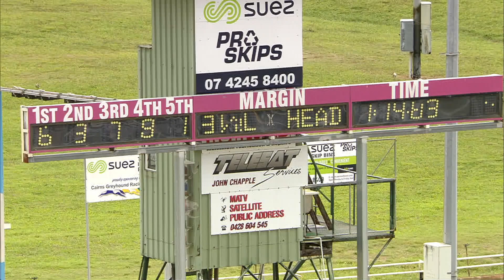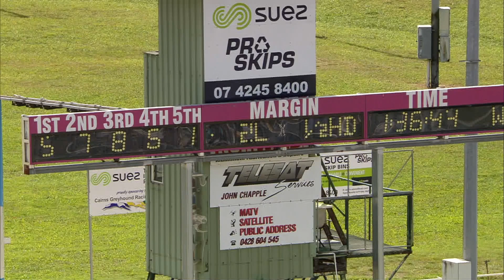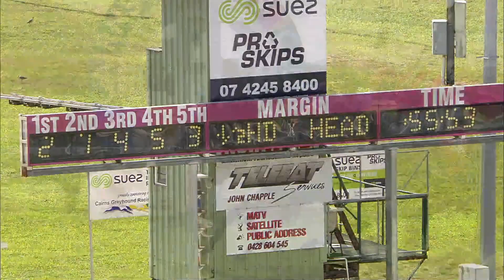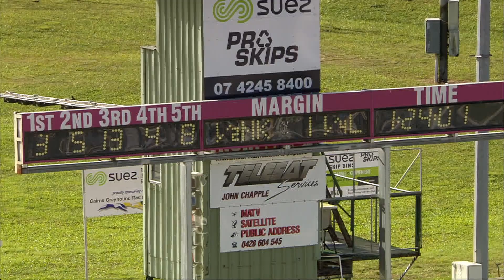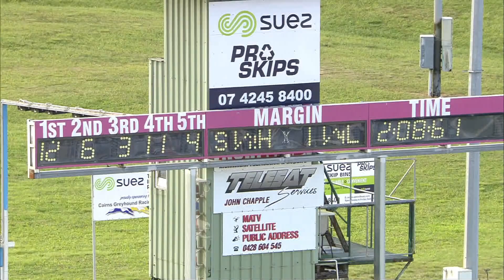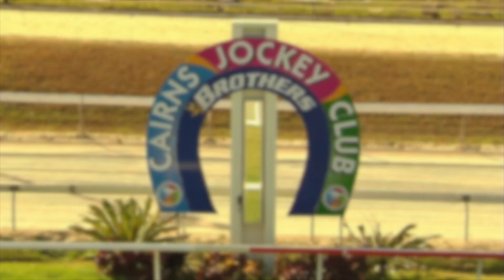Cairns Races 11th August 2018